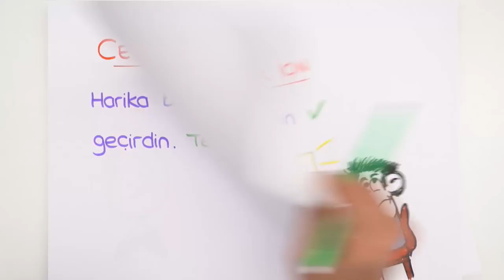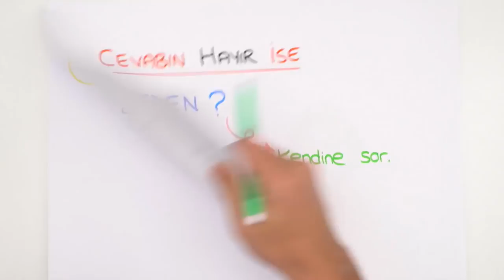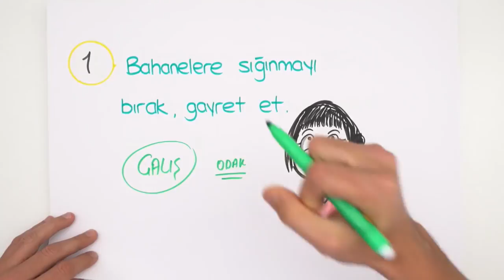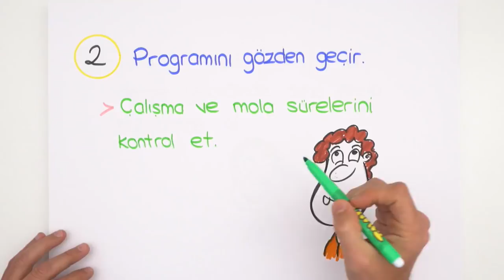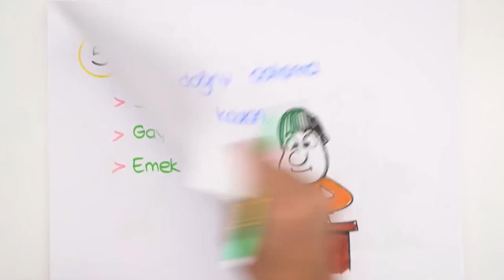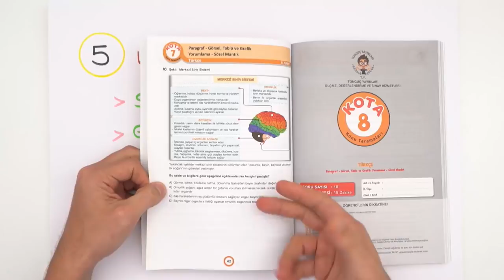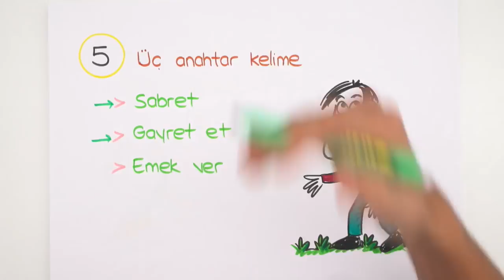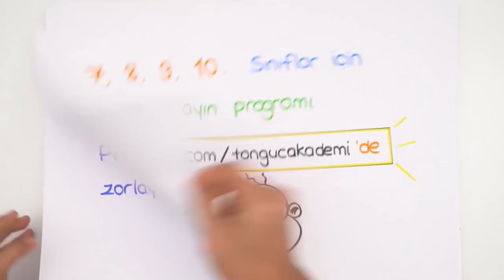Program Hazırlıyorum 'AMA' Uyamıyorum #4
Program hazırlıyorum ama uyamıyorum mu diyorsun? Rehberlik videomuzda sana bu konuyla ilgili taktikler veriyoruz.🤗